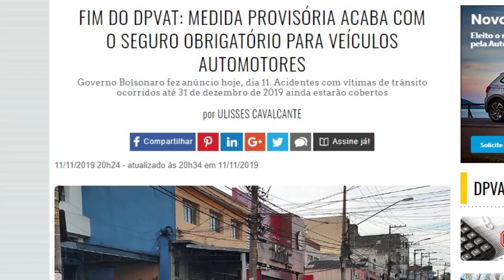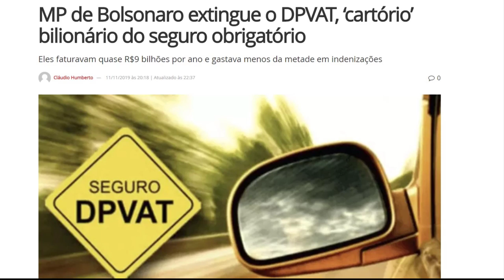FIM DO DPVAT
Bolsonaro assina MP para extinguir seguro DPVAT e DPEM